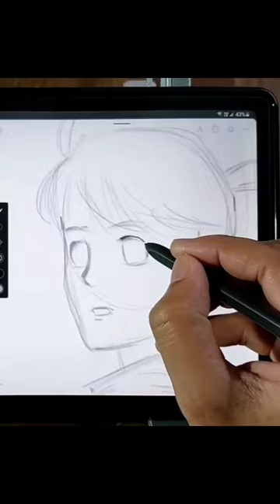drawing suzume [Suzume No Tojimari]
Hello friends In this video I'll draw  Suzume No Tojimari drawing, in this video I'll draw the outline and shading it, in next video I'll colour it, so if you don't want to miss it subscribe now.

For this video I used samsung galaxy tab s6 lite and s pen and infinite painter drawing app

drawing suzume,
suzume,
drawing suzume no tojimari,
suzume no tojimari,
suzume drawing,
anime drawing,
digital drawing,
drawing anime,
suzume girl drawing,
suzume drawing tutorial,
anime drawing easy,
suzume no tojimari drawing,
anime drawing shorts,
anime drawing tutorial,
Drawing in samsung galaxy tab s6 lite,
suzume digital art,